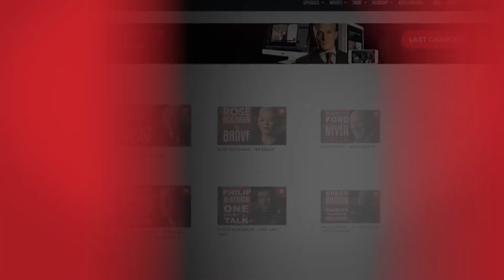🦠 The Mystery of COVID-19's Origin: ☣️ Lab Leak vs. Natural Theory: - Dennis Carroll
DENNIS CARROLL serves as the Chair of the Global Virome Project Leadership Board. Dennis previously served as the Director of the U.S. Agency for International Development’s (USAID’s) Pandemic Influenza and other Emerging Threats Unit. In this position, he led USAID’s Emerging Pandemic Threats program – a global effort to combat new disease threats before they can become significant threats to human health. Dennis was responsible for providing strategic and operational leadership for the agency’s programs addressing new and emerging disease threats, which included leading the agency’s response to the H5N1 avian influenza and H1N1 pandemic viral threats.